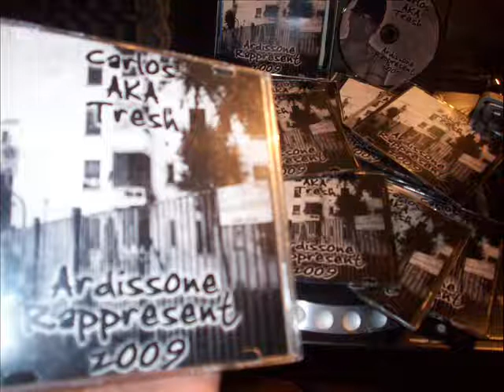Ardissone Rappresent 2009 - Track 15 Scratch Lady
Ardissone Rappresent 2009 - Track 15 Scratch Lady - TRESHMUZIK Audio Originale 2009

Ardissone Rappresent raccoglie i miei primi brani rap.
Nella playlist "Ardissone Rappresent 2009" puoi ascoltare l'album completo.

Buon ascolto!
Lascia un commento e condividi con i tuoi amici!
Ciao by  TRESHMUZIK